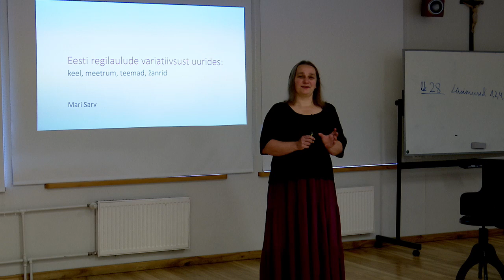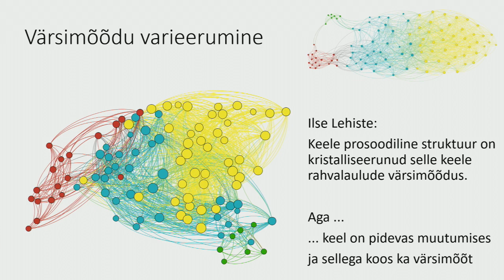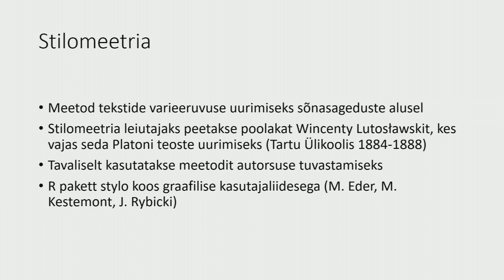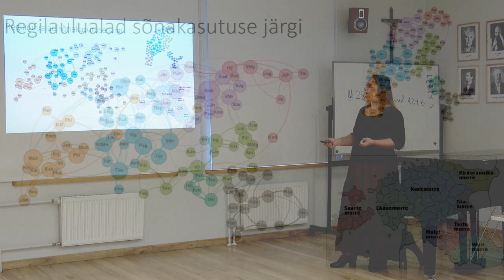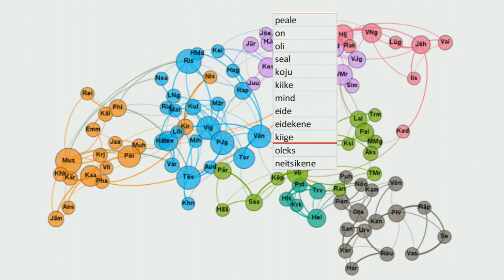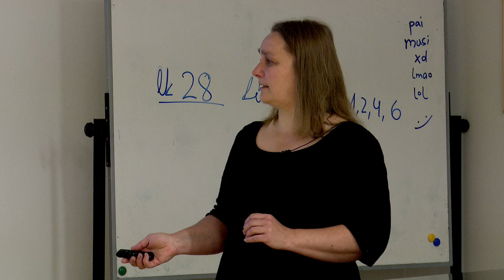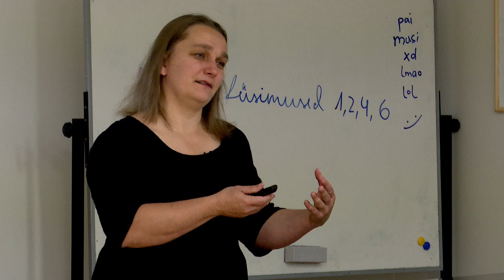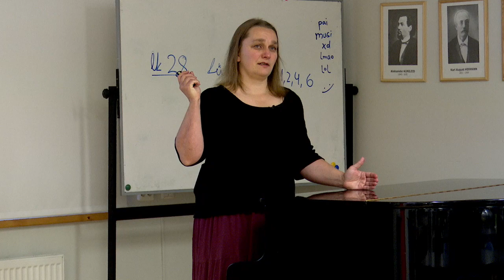Vaba Akadeemia loeng: Mari Sarv 20.09.2019: "Eesti regilaulude variatiivsus"